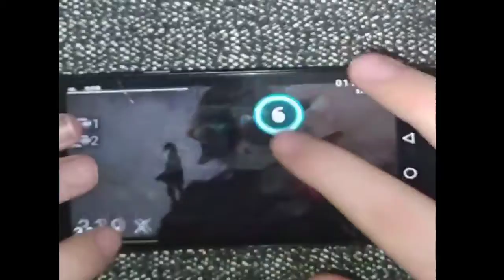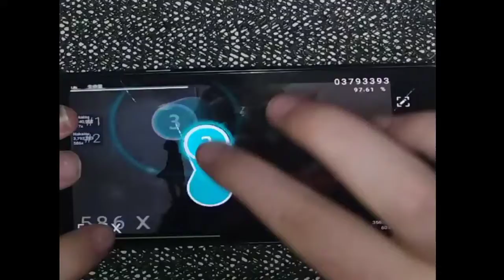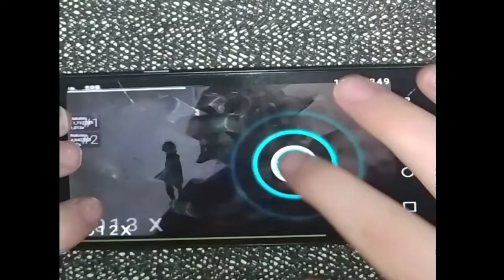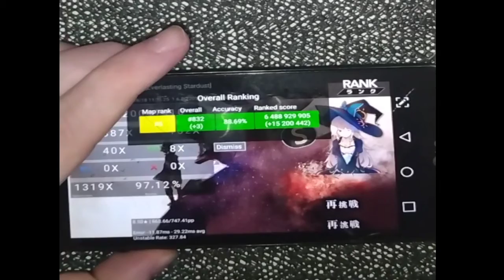[osu!droid] SPYAIR - RAGE OF DUST [Everlasting Stardust] 8.5* FC